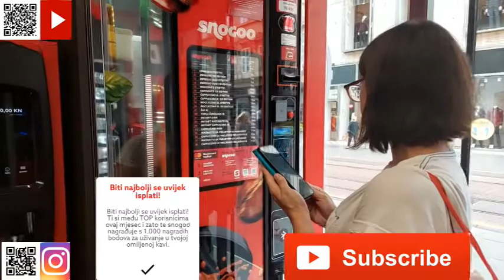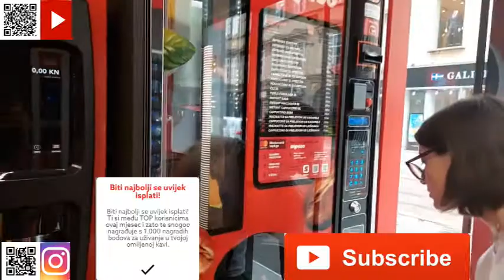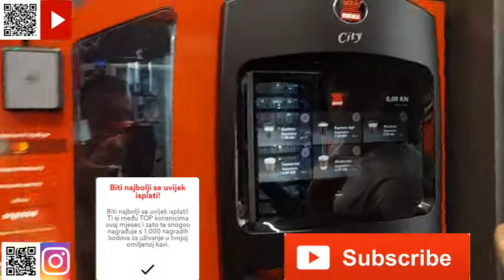Zahvalnica Franck Snogoo 1 000 bodova